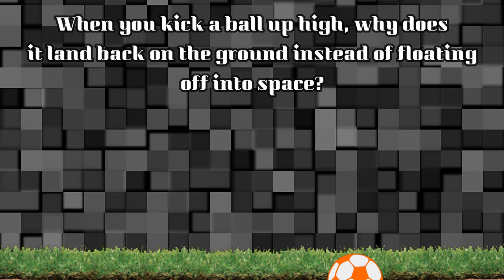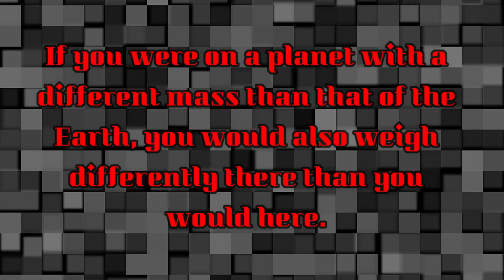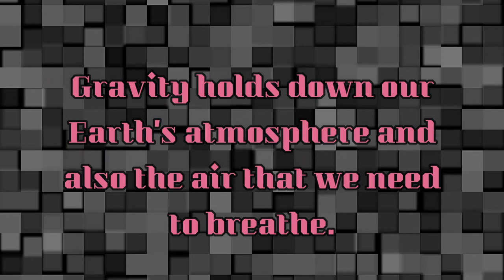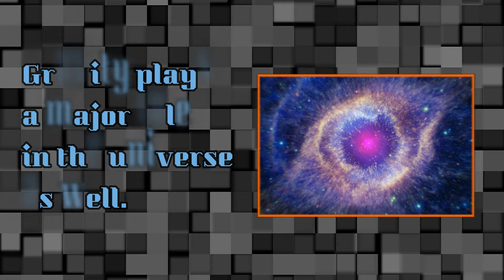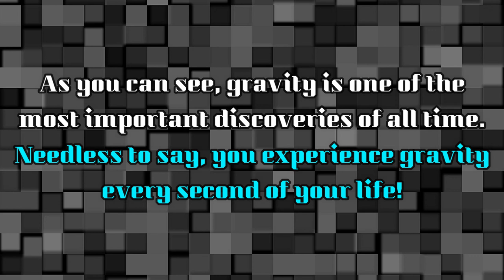THE SCIENCE OF GRAVITY | THE REAL STORY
Gravity is probably the most important phenomenon for anyone, even though they don't realize it! That's because you experience gravity every second of your life! Little do you all know, gravity was actually NOT discovered first by Isaac Newton!

●Wernoir - Point Of View [Bass Rebels]